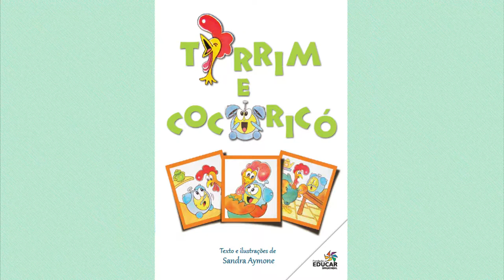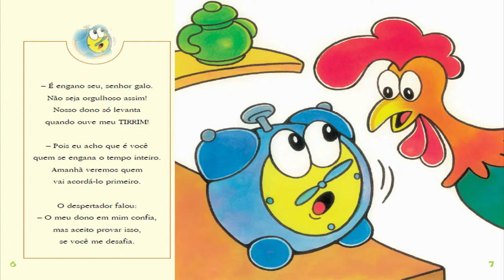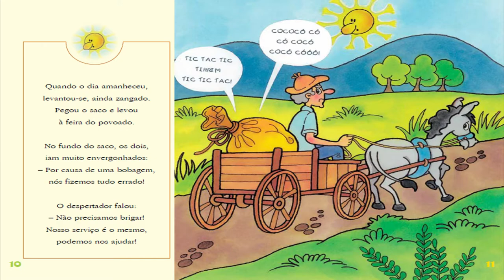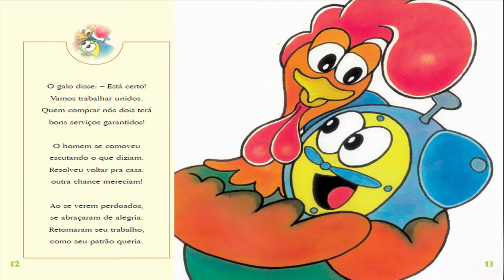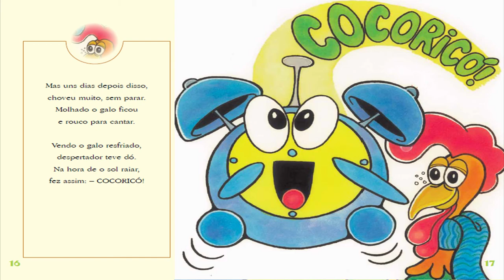TIRRIM E COCORICÓ | LIVRO INFANTIL | HISTORINHA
Tirrim e Cocoricó
Livro infantil

Através da poesia, a história Tirrim e Cocoricó nos apresenta a importância de cultivar a amizade, o amor e a empatia e que devemos repelir qualquer ato de rivalidade.

Atribuições
Este vídeo usa estes sons do freesound:

Cartoon_Spring_Bouncing 01.wav por Denis Chapon Licença: Creative Commons 0 MOLA